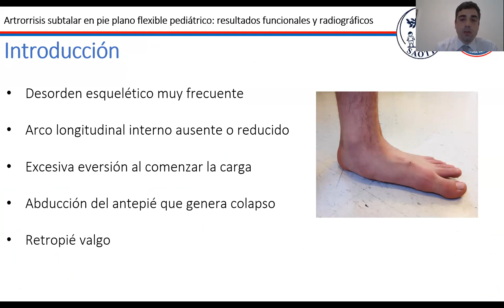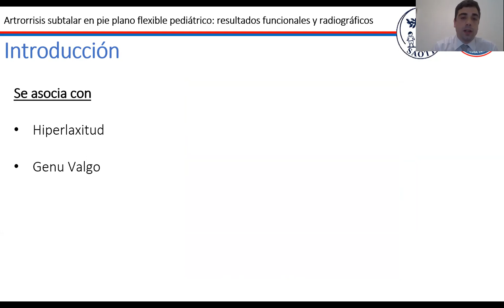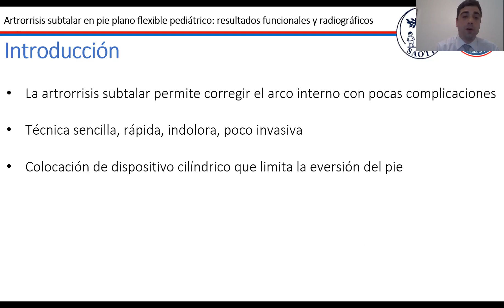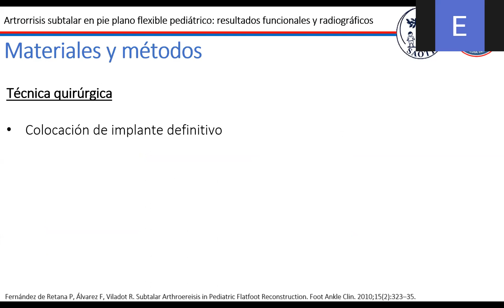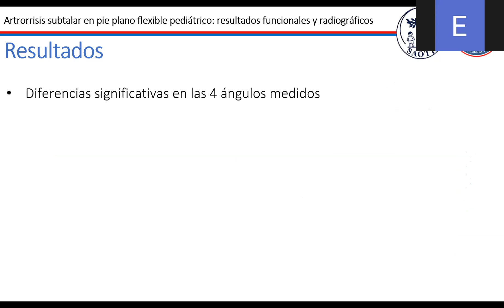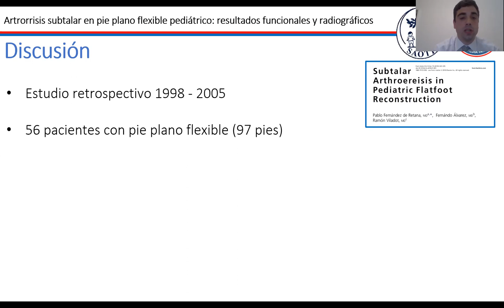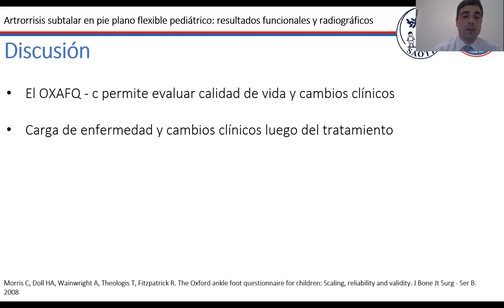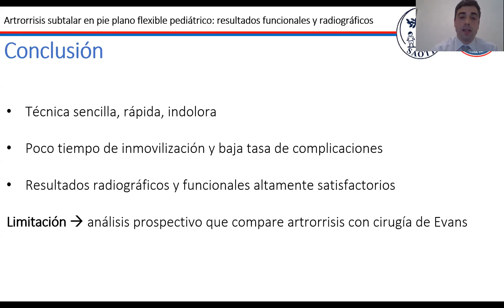Artrorrisis subtalar en pie plano flexible pediátrico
Ateneo General del servicio de Ortopedia Infantil - HBC
Ponente:
-Dr. Lautaro García Osso